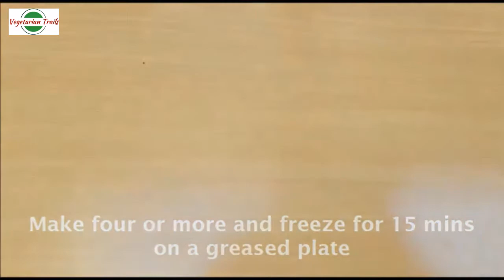Chocolate & Lemon Canapes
Chocolate & Lemon Canapes have a luscious, silky, tangy filling of Lemon Curd. Lemon curd  is used similarly to jam or custard. It is a sweet, tangy topping with a strong lemon. It can be used as a topping on pancakes and waffles, ice cream, cheesecake, cakes, cookies or as a filling between cake layers, in a tart, in a crepe, or as a filling for macaroons and other sandwich cookies.

In this recipe I have made 1 cup of lemon curd for further use.
If you want to make it only for canapes than half the quantity of all the ingredients.
You can also add any other filling to this canape like Fruity Yogurt Filling, Fruit Cream, Flavored Mousse or Ice Cream